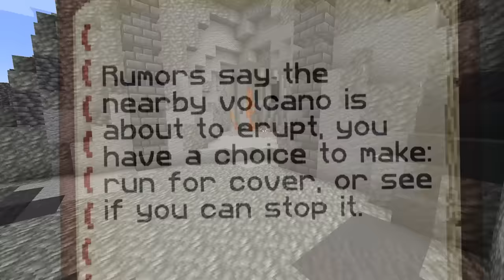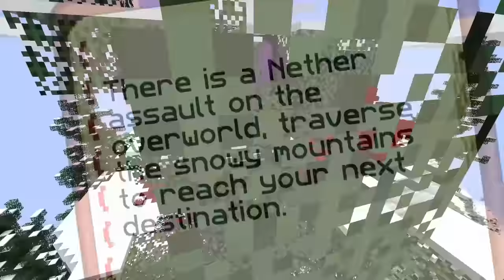Minecraft but There’s Realism Hearts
Playing Minecraft but There’s Realism Hearts brings a whole new challenge to the game!

Welcome to Craftee where we take on different challenges and play Minecraft but strange things always happen. Today we're playing Minecraft but There’s Realism Hearts! Let us know which part was your favorites and remember to drop your ideas in the comments for future videos that we can make!